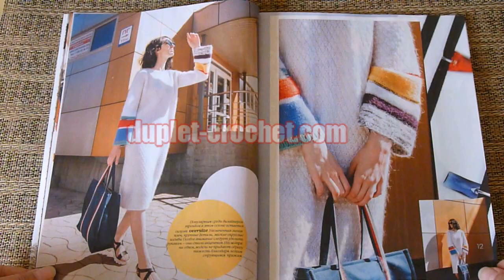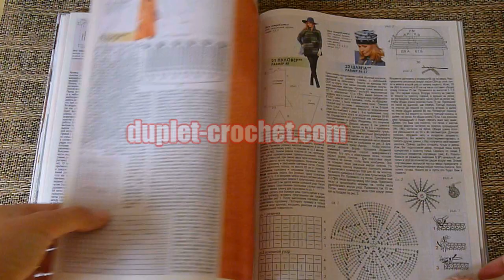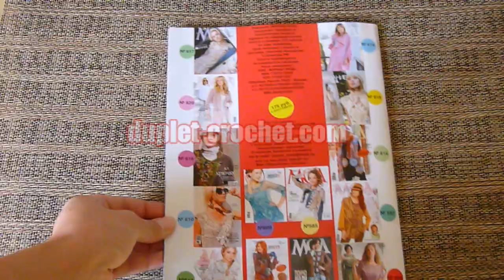Zhurnal MOD 621 November 2018 crochet & knitted patterns book from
Another spring of crochet and knitting ideas for fall 2018 season.
New trends, colors and looks! Vivid models and stylish designs. Great patterns to make something own and unique!